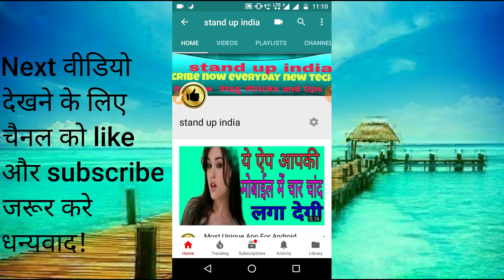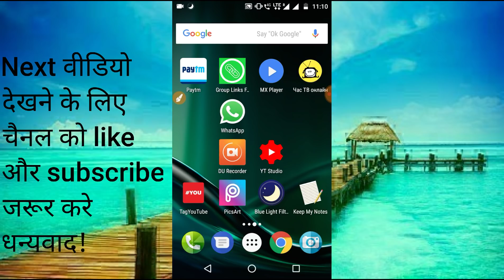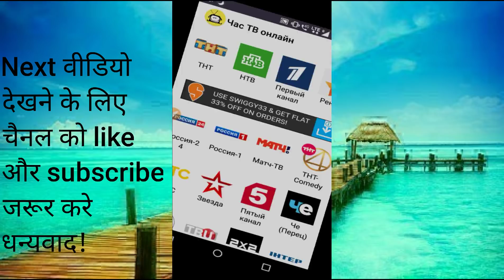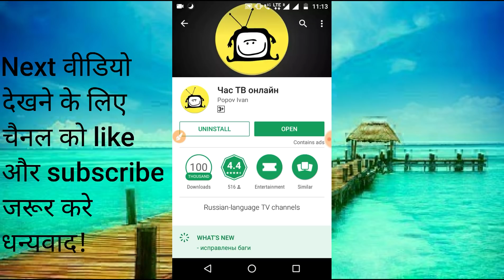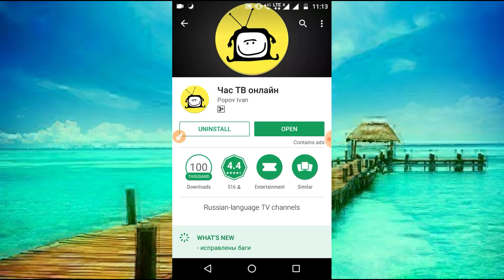NEW HIDDEN SECRET USEFUL TRICK ANDROID! New Beautiful Mobile Application!By stand up india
REN TV (Russian: РЕН ТВ)  App For Phone Hindi

best app